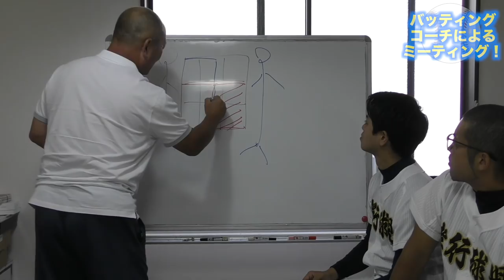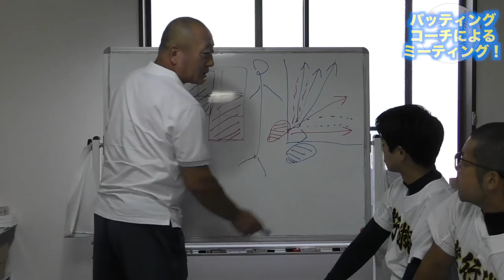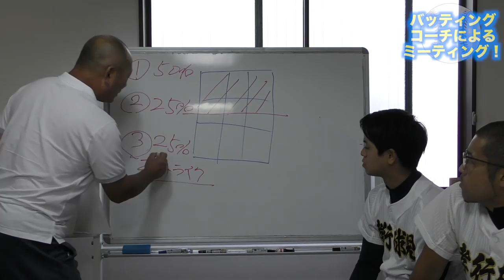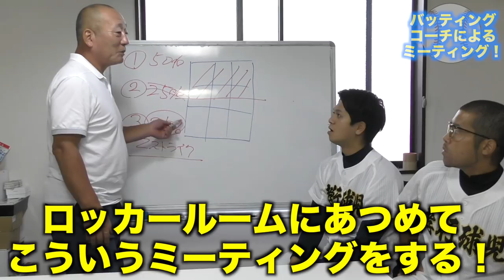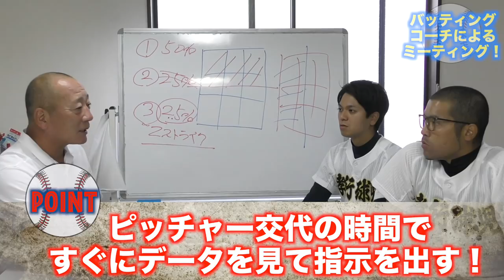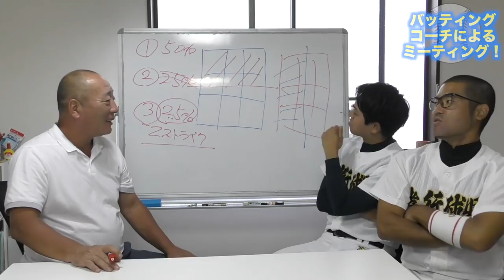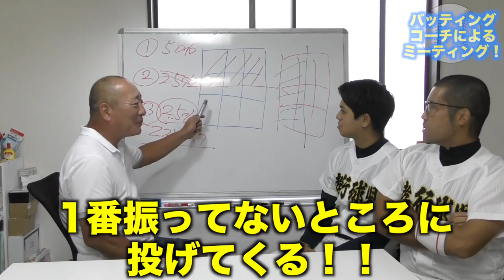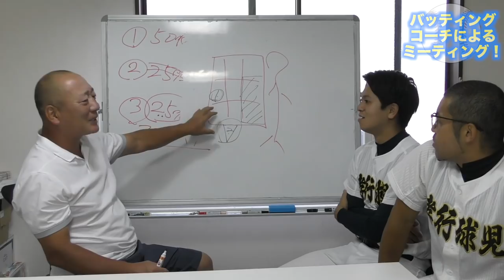【現役プロコーチ時代】バッティングの作戦会議はこんな風にやってました！